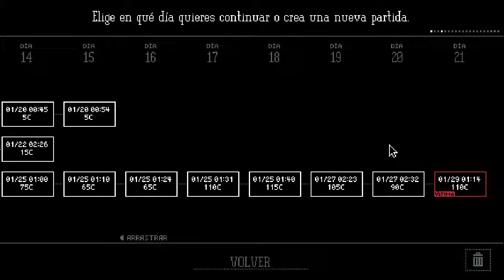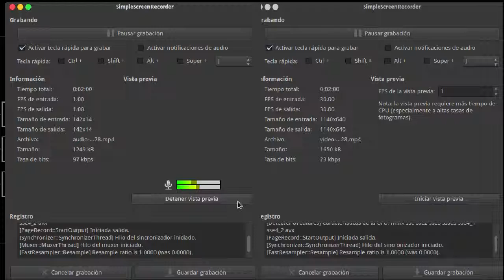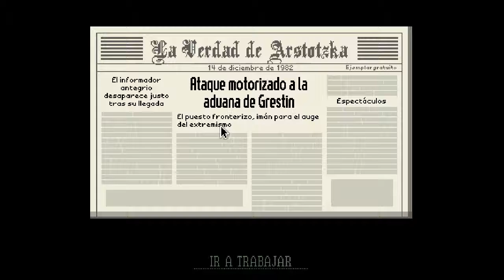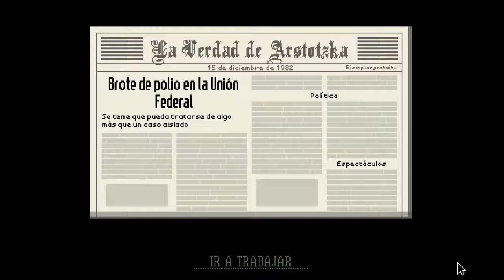Papers, Please | Gameplay | Ep.10